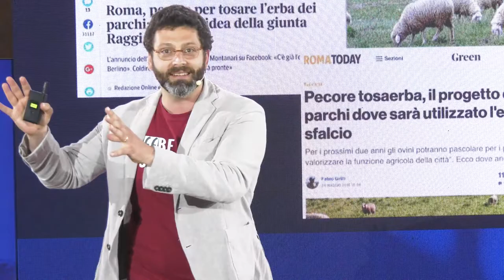TEDxVicenzaSalon | Spazi | Ecco com'è andato il primo Salon | 4 giugno 2021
Ecco com'è andato il primo Salon di TEDxVicenza | SPAZI | 4 giugno 2021

Vuoi sapere quando saranno i prossimi Salon? Resta in contatto con noi attraverso il blog e i nostri canali social.